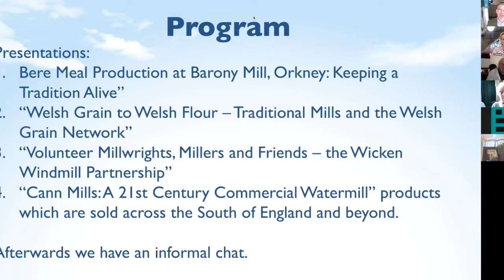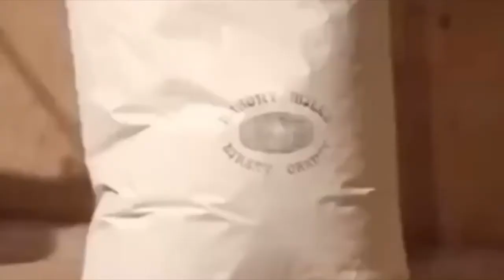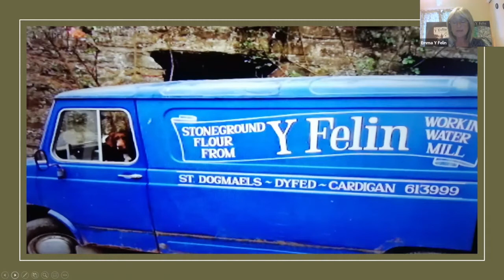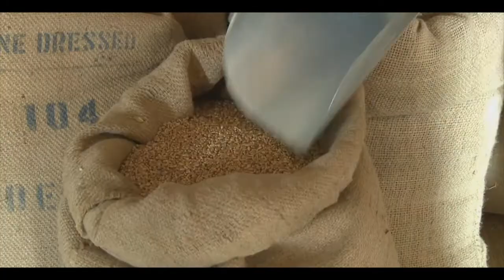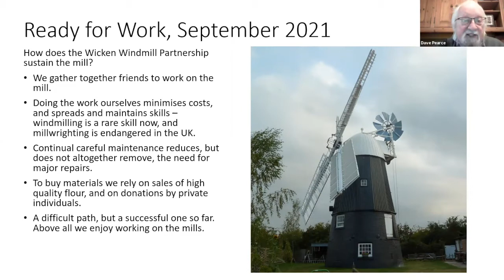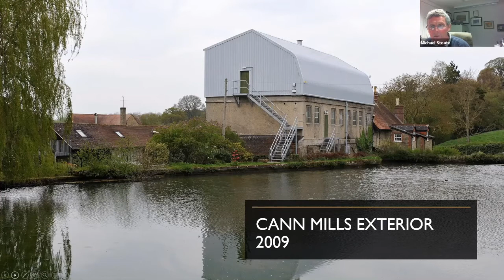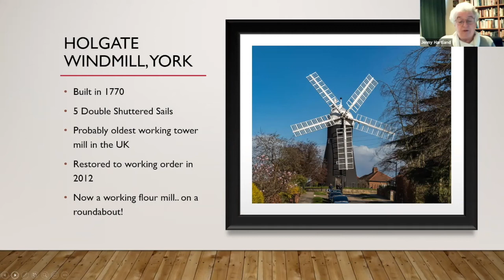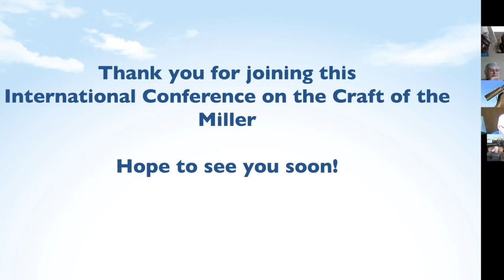Craft of the Miller - Evolving & Adapting - Conference 21 October 2021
The Craft of the Miller: Evolving & Adapting with the stories of the milling colleages from different parts of the UK.

- “Bere Meal Production at Barony Mill, Orkney: Keeping a Tradition Alive” – telling the story of Bere Meal (made from a grain similar to Barley and unique to the Islands of Orkney in Scotland), how it is produced and how this mill keeps that tradition alive and thriving.
- “Welsh Grain to Welsh Flour – Traditional Mills and the Welsh Grain Network” – how two watermills are working to promote the production of local wheat varieties best suited to the Welsh climate and soils and building a following for their local flour.
- “Volunteer Millwrights, Millers and Friends – the Wicken Windmill Partnership” – how a group of people have used a Partnership model of ownership to repair, maintain and run this 208 year old working Cambridgeshire windmill now in its 25th year of restored operation.
- “Cann Mills: A 21st Century Commercial Watermill” – telling the story of the UK’s largest commercial water powered cornmill, a mill that has continued to work run by the Stoate family and so combines old and modern technology to deliver a range of flour products which are sold across the South of England and beyond.

We will also hear from the Mills Section of the Society for the Protection of Ancient Buildings (SPAB) who work to protect and promote the UK’s milling heritage and the Traditional Cornmillers Guild who represent some 35 commercially focused wind and water mills.